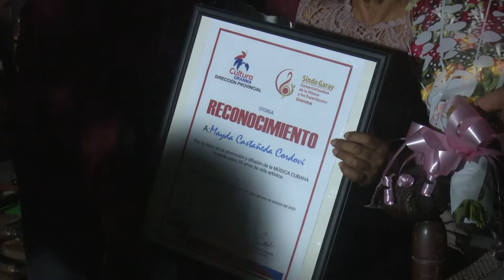Reconocen a musicos granmenses en la Fiesta de la cubania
Como parte de la Fiesta de la Cubania que se desarrolla en Granma hasta el 20 de octubre se presentó el Coro Profesional de Bayamo que se encuentra celebrando su aniversario 60 y fue reconocida la intérprete Mayda Castañeda por cumplir 61 años de vida artística.